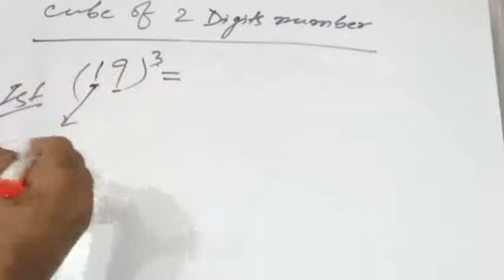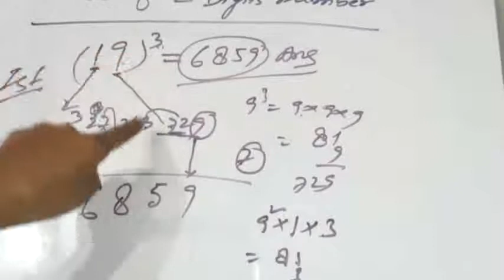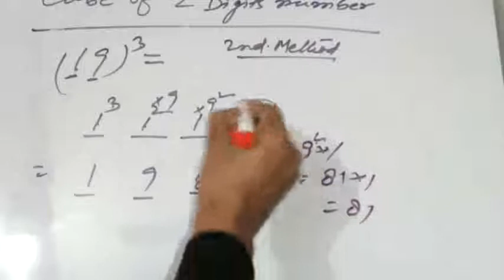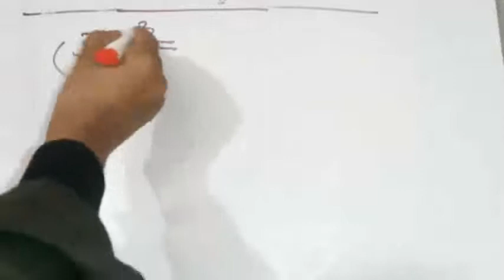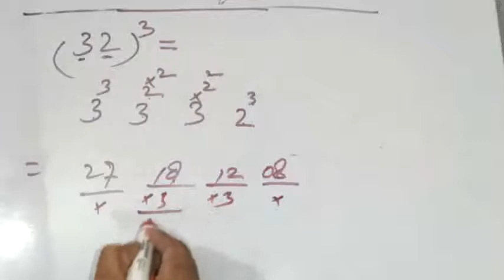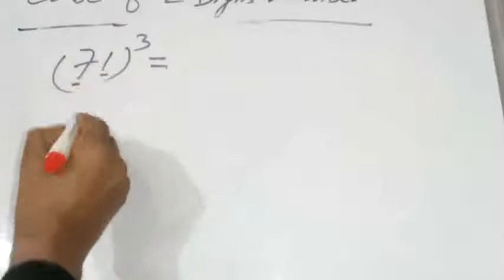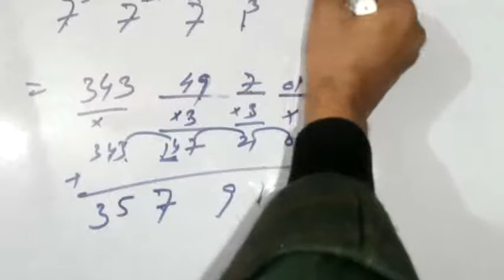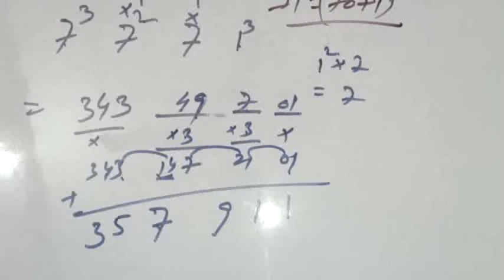Cube Trick Cube of 2 digits number Cube Trick in hindi Fast Cube Trick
It is very easy and short cut trick to find the cube of two digits number. First watch the video and upgrade your knowledge.

How to find cube of two digits number